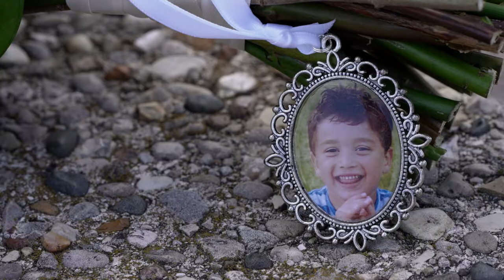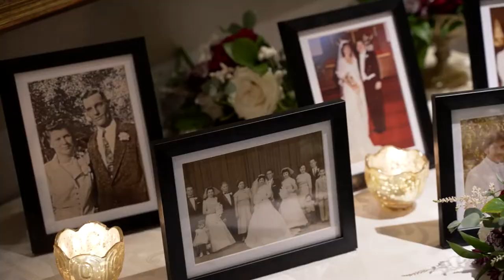Stephanie + Aaron. A LEAP Wedding Film @ Intercontinental Hotel Chicago.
Stephanie + Aaron
10.2.21
Intercontinental Hotel Chicago.

Filmed by Jordan Lindley and Ian Vecchiotti
Edited by Jordan Lindley
Creative Directed by Becky Kyle
Thumbnail photo by Juancho and Johana